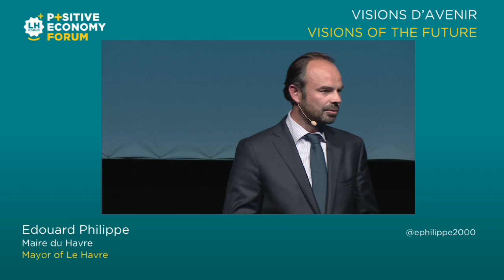Edouard Philippe - Positive Economy Forum Le Havre 2014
Edouard Philippe, Maire du Havre, parle lors de la session Visions d'avenir / Clôture, à l'occasion du Positive Economy Forum 2014 au Havre.